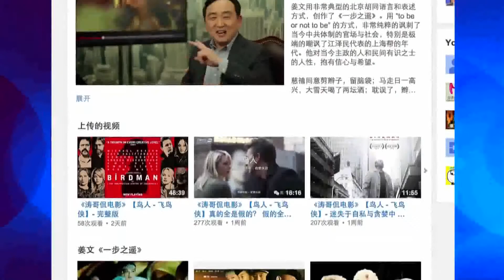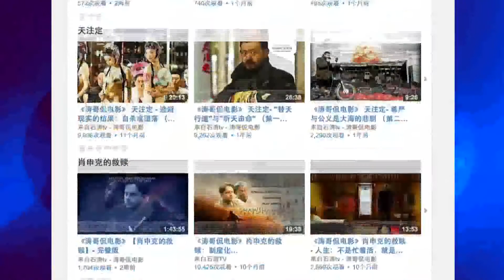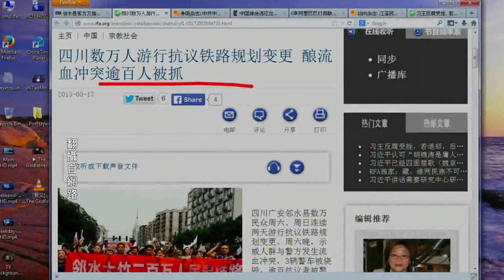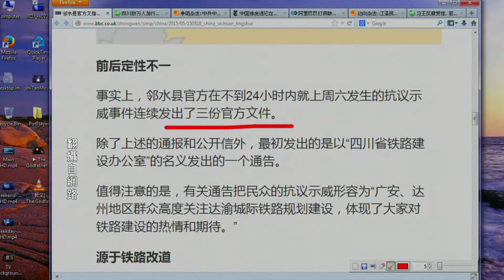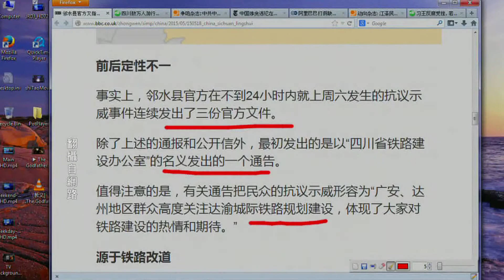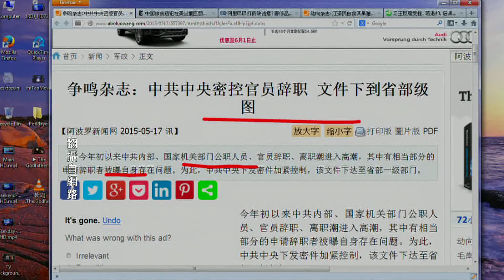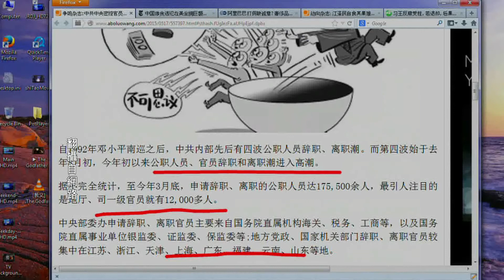石涛TV 《今日点击》周永康被抓后 大批官员申请辞职或离职（2015-05-18）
在《石濤 TV 》的app中，包含了《石濤TV》的系列節目：
1. 最為大家熟悉的、每日更新的《今日點擊》與《石濤評述》
2. 《石濤.Radio》可直接下載每期的《今日點擊》和《石濤評述》，及《石濤.Radio 》製作的非訂閱節目
3. 《濤哥侃電影》石濤用自己語言詮釋著電影中人性、生命、靈魂、情感、境界等
4. Facebook與Twitter石濤與您分享更多的人生感悟與生命理念
5. 《石濤（Studio）工作室 》包括濤哥的早期作品《週末視頻》、攝影習作、生命感悟